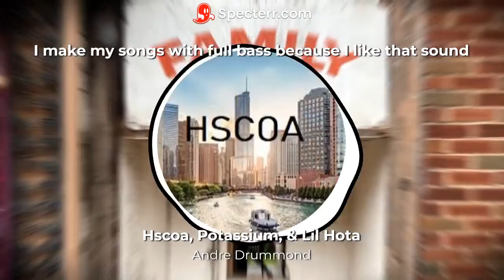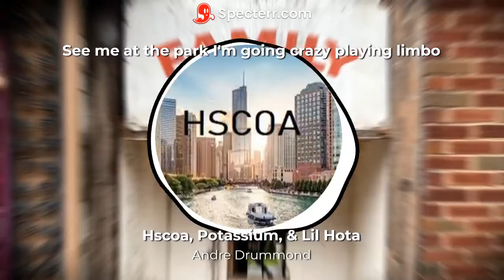Hscoa, Potassium, & Lil Hota- Andre Drummond (Lyric Video)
From the extended version of 'Family Fun' coming soon!

Also I just realized it's actually *See me at the party going crazy playing limbo and not park so sorry about that!